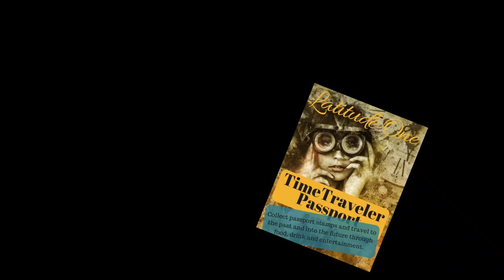Latitude One TimeTraveler SERIES, ep1:Last Dinner On The Hindenburg- Part 1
On May 5, 2018 Latitude One presented  'Last Dinner On The Hindenburg'.

To launch their immersive dinner theatre SERIES, Latitude chose the Hindenburg, researching online blogs, Youtube videos about the Hindenburg incident, and tried to present an offering that allowed our patrons to travel back in time to gain a sense of what it might have been like to have been a part of that epic experience.

Media is a mashup and  attributable to these fantastic sources:
Faces of The Hindenburg
The Hindenburg (1975)
and media taken during the event.